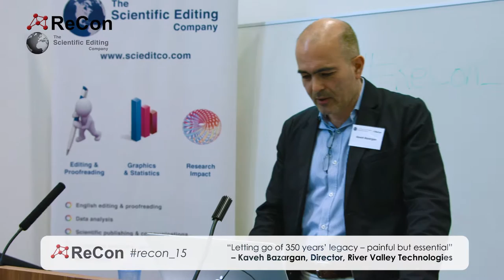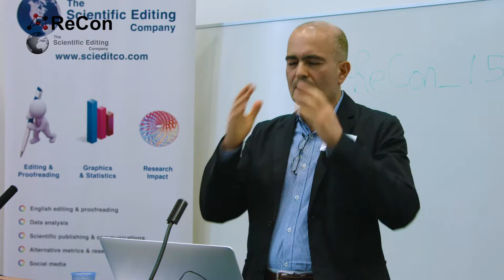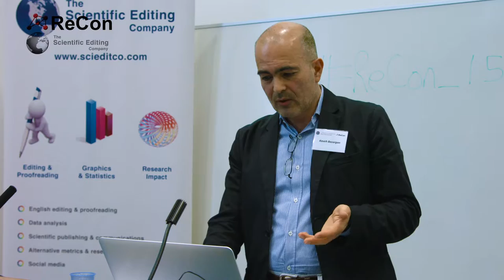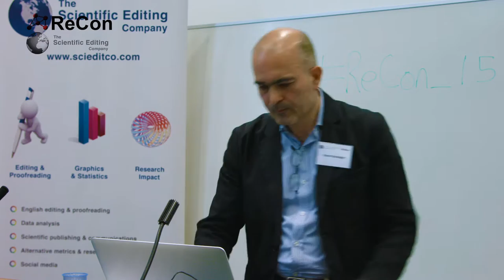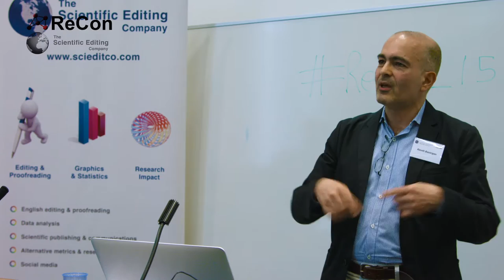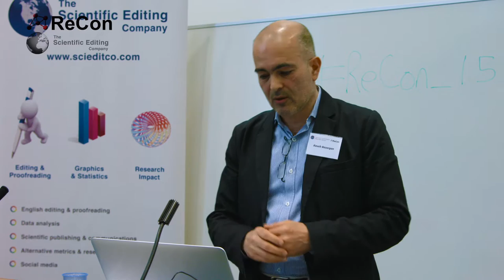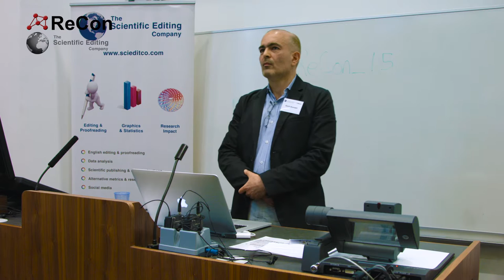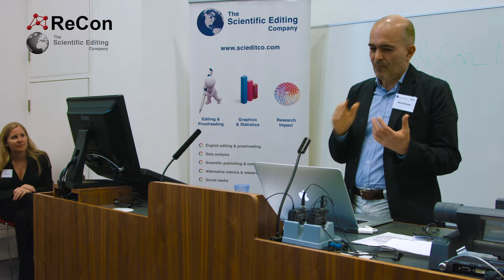Kaveh Bazargan, Director, River Valley Technologies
“Letting go of 350 years’ legacy – painful but essential”

Kaveh shows how publishing can be more accurate, faster and much cheaper, by using online systems, allowing authors and journal editors to work more enjoyably, and letting the computer do the work.

Original slides on KeyNote - This talk also included a live demo (screen not shown unfortunately).